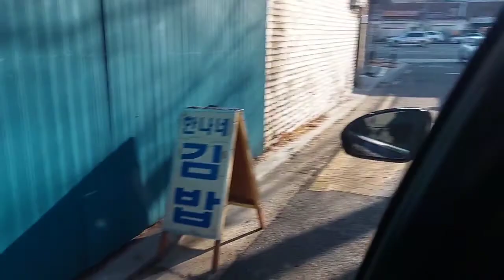Indian girl's first week living in seoul south korea. my taxi/cab driver started a fight. storytime.